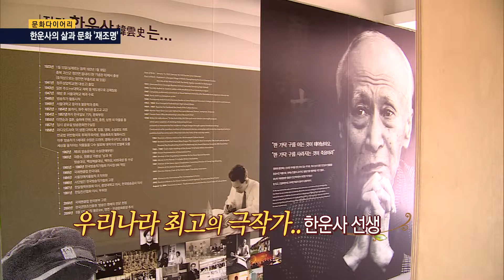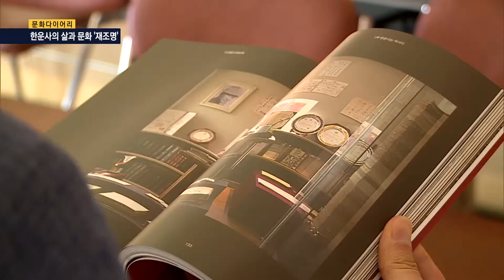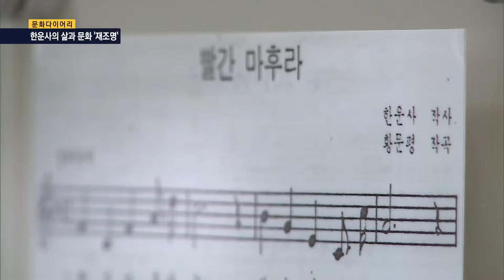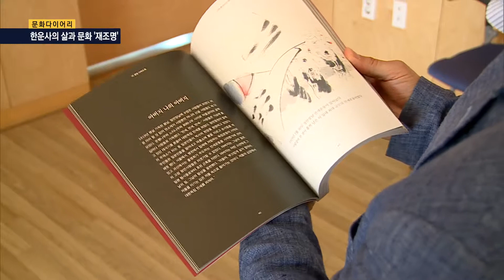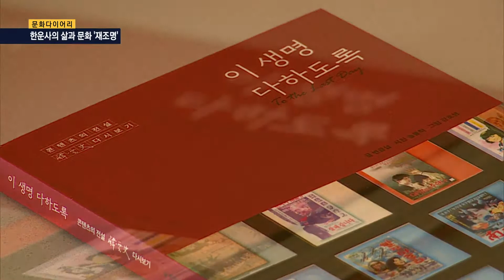문화다이어리- 극작가 한운사의 삶과 문화 '재조명'/충북 현대hcn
시대를 풍미했던 인물이라 할지라도
사람들의 기억 속에는 점차 잊혀져 가기 마련인데요.

극작가 한운사의 삶을 재조명한 이들이 있습니다.

영화, 드라마, 소설가 등 경계를 넘나들며
바람처럼 살다간 한운사 선생의 삶을
세명의 작가가 한 권의 책 속에 담았습니다.

문화다이어리 임가영 기잡니다.